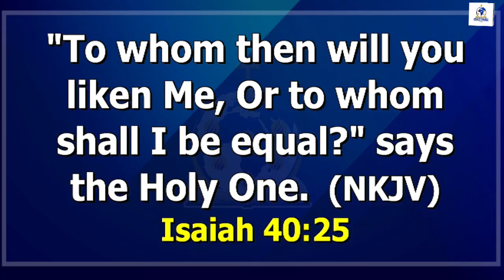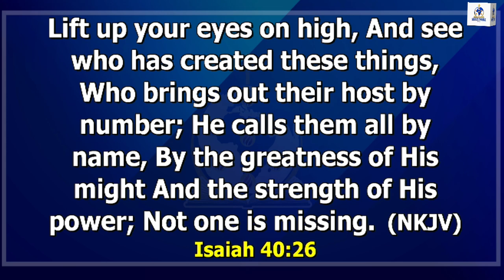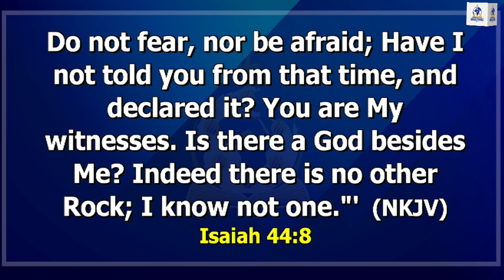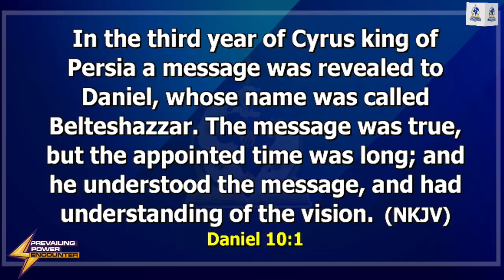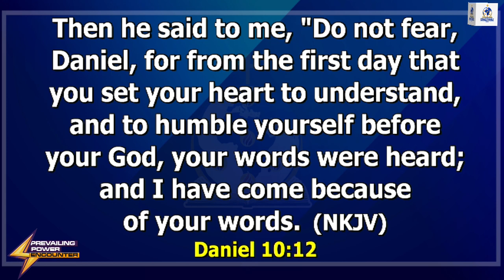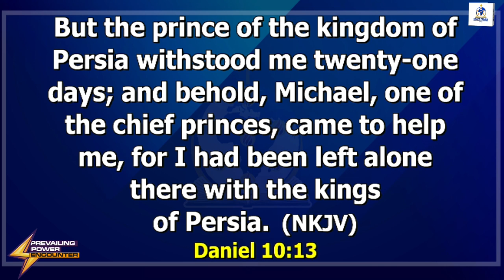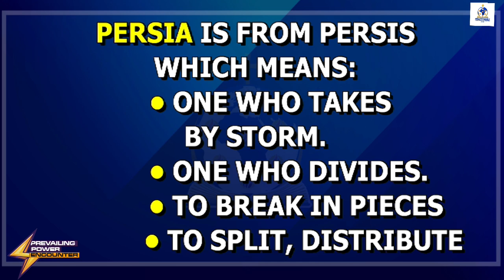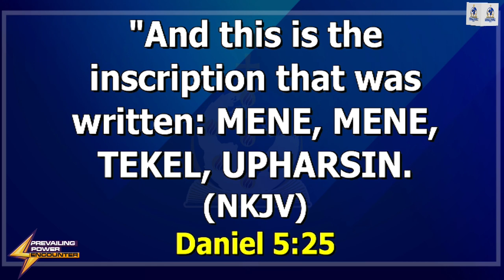𝐓𝐇𝐄 𝐏𝐑𝐄𝐕𝐀𝐈𝐋𝐈𝐍𝐆 𝐏𝐎𝐖𝐄𝐑 𝐄𝐍𝐂𝐎𝐔𝐍𝐓𝐄𝐑 | 𝐃𝐀𝐘 𝟏 | 𝐓𝐇𝐔𝐑𝐒𝐃𝐀𝐘 𝟑𝟎𝐓𝐇 𝐍𝐎𝐕𝐄𝐌𝐁𝐄𝐑, 𝟐𝟎𝟐𝟑